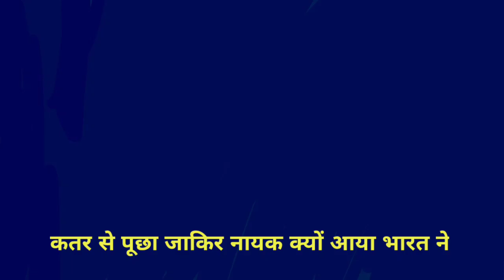India ne katar se poochha kyon bolaya tumne zakir Naik | PaK Media latest on India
India asked to Qatar why they invited Zakir Naik for FIFA world cup,
Pakistani media latest reaction on Zakir Naik,

qamar Javed bajwa latest statement on India

Pakistani media reaction on Indian

Qatar Responds to India over Zakir Naik | India's Importance Shown | By Prashant Dhawan